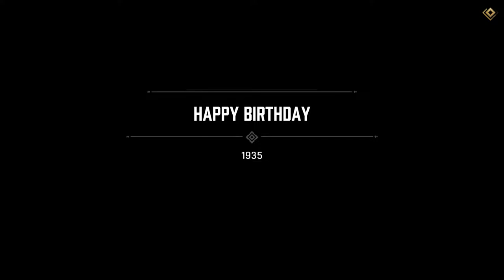MAFIA DEFINITIVE EDITION Gameplay Walkthrough HINDI- Part 7